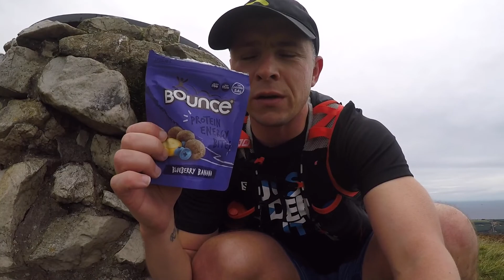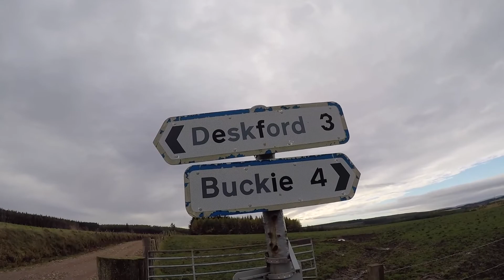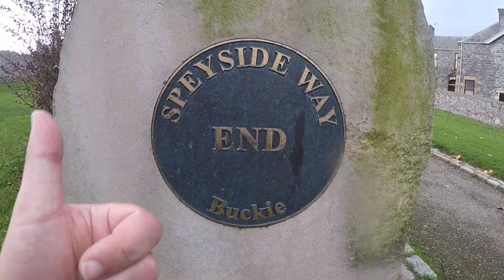Ultra Marathon Training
Training to run a 37 mile Ultra Marathon

Over the Bin and far away😂 21 miles covered today. Powered by Tailwind Nutrition Massive thanks to Panny for coming along for 17 miles of it. Started in Buckie and run to the top of the Bin Hill then down the other side and back to Buckie. Then I decided to carry on as I was feeling great.
This was a great confidence booster as I really want to go run the 37 miles along the Speyside way soon.
Just Dee It Run with Style